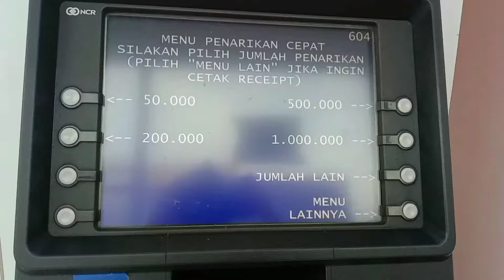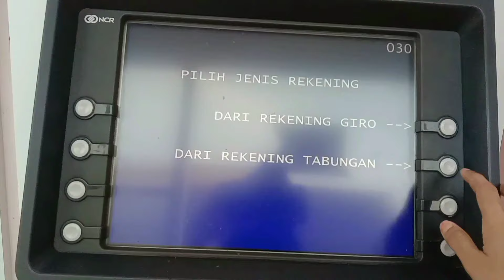Cara Ambil Uang Di ATM BRI pakai kartu Indonesia Pintar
Cara mengambil uang di ATM BRI pakai kartu Indonesia Pintar / PIP